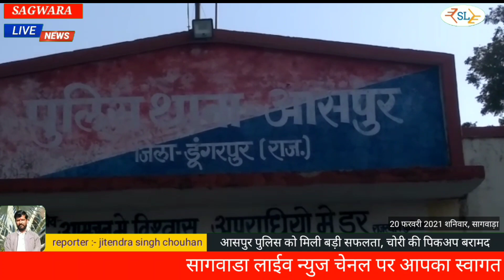आसपुर पुलिस को मिली बड़ी कामयाबी, चोरी की पिकअप बरामद, अपराधी गए जेल, देखिए पूरी रिपोर्ट...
पुलिस थाना आसपुर दारा वाहन चोरी के मामले मे पिकअप बरामद

पुलिस थाना आसपुर मे जितेन्द्र पिता जयशंकर मेहता उम्र 32 साल पेशा टेन्ट का कार्य निवासी गोल थाना आसपुर जिला डूगरपुर ने एक लिखित रिपोर्ट पेश की की मेरे नाम वाहन  पिकअप रजिस्टर्शन नम्बर RJ 05GA1819 का पंजीकृत वाहन स्वामी हू जिसके इंजन नम्बर GG61G75454 व चेचिस नम्बर 61/J 34943 हे व पिकअप के गार्ड के आगे शुभ लाभ विजय लक्ष्मी लिखा हुआ है ,रोजना की भाती मेरे गोदान के बाहर खडी कर अपने घर गया सुबह अपने गोदान पर आया तो देखा तो मेरी पिकअप नही मिली मेने गोदान के आस पास के मकानो से पुछताछ की तो गोदान के पडोसी लोगो ने बताया की एक बार पिकअप स्टार्ट होने की आवज आयी पर शायद आप रोज ले जाते  हो ओर लाते हो व टेन्ट का कोई काम होगा इस कारण बाहर नही देखा  इसके बाद मेने आस पास मेरे वाहन की तलाश की मगर कोई पता नी चला मेरे वाहन पिकअप को कोई अज्ञात बदमाश चोरी कर के ले गया तलाश व कानुनी कार्यवाही हेतू रिपोर्ट पेश करता हू वगेरा पर प्रकरण सख्या 2/ 2021 अपराध धारा 379 भादस मे दर्ज किया ।
दोराने  अनुसंधान जिले में बढ रही चोरी नक्बजनी  लुट की वारदातों को अकुश लगाने हेतू जिला पुलिस अधीक्षक सुधीर जोशी ,अतिरिक्त पुलिस अधीक्षक अशोक मीणा एव क्र्रताधिकारी सागवाडा नीरजंन चारण के निर्देशन एव मन थानाधिकारी राजेंद्र सिंह पुलिस थाना आसपुर के निर्देशानुसार थाना हाजा पर गठित टीम भंवर सिंह एच सी 510 रोहित सिंह कानी नंबर 344 श्री सिद्धराज  सिंह कानि नंबर 771 द्वारा मामले हाजी में अथक लगातार प्रयास के बाद पिकअप चोरी प्रकरण का खुलासा करते हुए चंदेरिया सीमेंट फैक्ट्री चित्तौड़गढ़ के पास प्रहलाद सिंह पिता रतन सिंह निवासी देवा खेड़ा थाना भादसोड़ा जिला चित्तौड़गढ़ का जसवंत सिंह पिता छतर सिंह जाला निवासी बड़ी सादड़ी जिला चित्तौड़गढ़ को गिरफ्तार किया जाकर घटना में प्रयुक्त वाहन स्कॉर्पियो जब तक की गई वह बाद में अनुसंधान हर दोनों को जेल मैं दाखिल कराए गए आरोपी जितेंद्र उर्फ पिता किशन सिह  चौहान राजपूत निवासी देवा खेड़ा थाना भादसोड़ा चित्तौड़गढ़ को जरिए प्रोडक्शन वारंट  जिला कार गढ़ चित्तौड़गढ़ से गिरफ्तार किया गया जिसकी सूचना अधिकारी भंवर सिंह एच  सी 510 रोहित सिंह कानी 344 सिद्धराज सिह  कानि 771 जरा पिक अप रजिस्ट्रेशन नंबर RJ  05 GA 1819 को गांव मानसिंह थाना सर्कल भाद सोडा  जिला चित्तौड़गढ़ से बरामद की गई

 रिपोर्टर दिनेश सेवक आसपुर

Pickup recovered in case of vehicle theft by police station Aspur

Jitendra father Jaishankar Mehta age 32 years in police station Aspur, resident of Gola police station, Aspur district, Dugarpur, submitted a written report that in my name I am the registered vehicle owner of vehicle pickup registration number RJ 05GA1819, whose engine number is GG61G75454 and checker number 61 / J 34943 O and in front of the pick-up guard, Vijay Lakshmi has written auspiciously, Rojna ki bati ki ki bhi kar bhi hai mein gaya hai. The neighbors of Godan told that once the pickup started to happen, you might be carrying it everyday and there would be some work of tent, so I did not look outside after this, I searched for my vehicle but someone I found out that my unknown pick-up was stolen by an unknown rogue, who presented a report for search and legal proceedings, and registered a case number 2/2021 on the offense of crime in section 379 Bhadas.
Team Bhanwar Singh constituted at Thana Haja as directed by District Superintendent of Police Sudhir Joshi, Additional Superintendent of Police Ashok Meena and Officer-in-Chief Sagwada Neerajan Baran and Police Station Officer, Rajendra Singh Police Station, Aspur, to unravel the incidents of theft of plagiarism in Doran Research District. HC 510 Rohit Singh Kani No. 344 Case by Mr. Siddharaj Singh Kani No. 771 Releasing pickup theft case after relentless persistent efforts in Haji Jaswant of Prahlad Singh Dad Ratan Singh resident of Chanderia Cement Factory Chittorgarh, Deva Kheda Police Station Bhadsora District Chittorgarh Singh father Chhatar Singh Jala resident elder Sadi district Chittorgarh was arrested and the vehicle used in the incident was used till the time the research was carried out. Later, both of them were sent to jail. Jitendra alias father Kishan Singh Chauhan, Rajput resident Deva Kheda police station, Bhadsora Chittorgarh Ardar Production Warrant was arrested from District Car Garh Chittorgarh whose information officer Bhanwar Singh HC 510 Rohit Singh Kani 344 Siddharaj Singh Kani 7 71 Just pick up registration number RJ 05 GA 1819 recovered from village Mansingh police circle Bhad Soda district Chittorgarh

 Reporter Dinesh Sewak Aspur